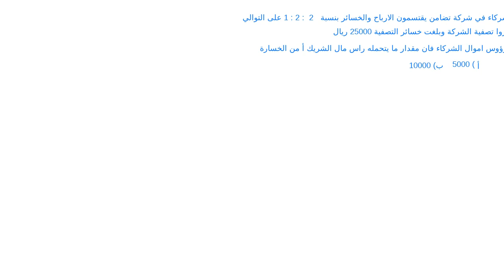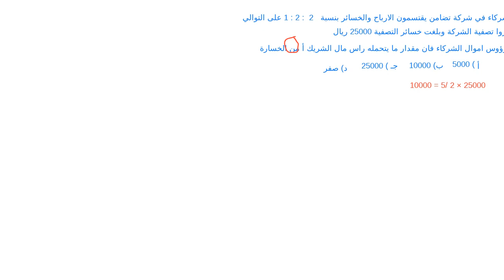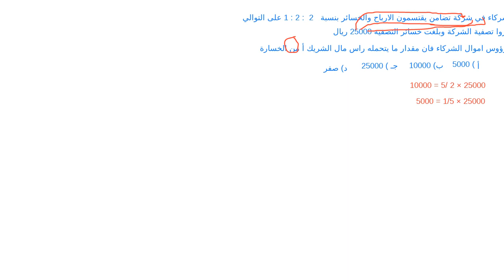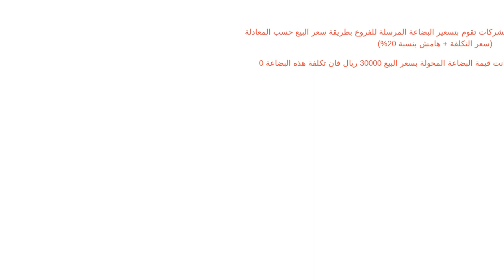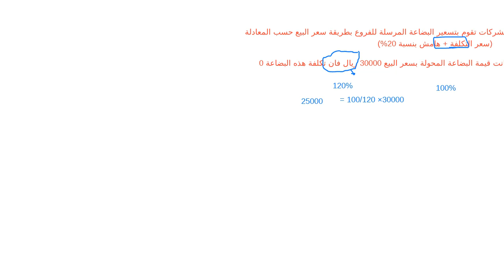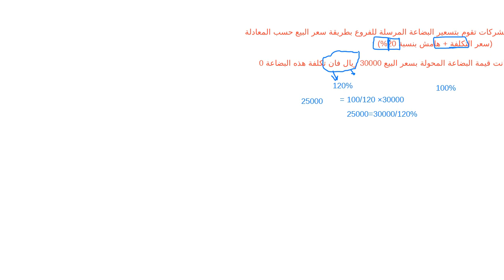اللقاء الحي السادس المحاسبه المتقدمه الفصل الاول 1442